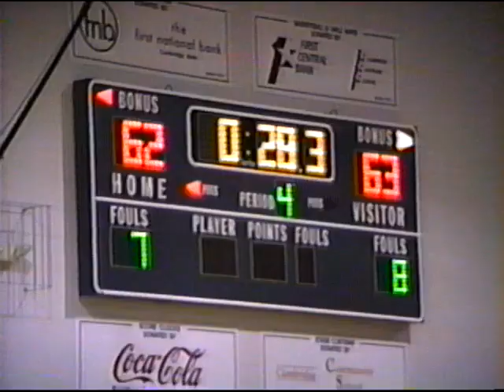1997- 02-15 - Basketball - Cambridge vs North Platte St. Pats - 62-65